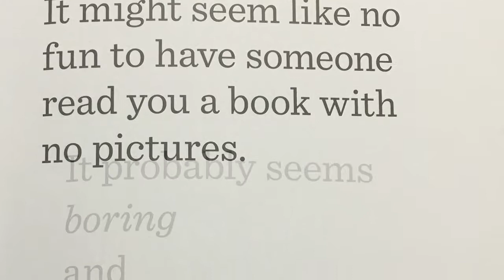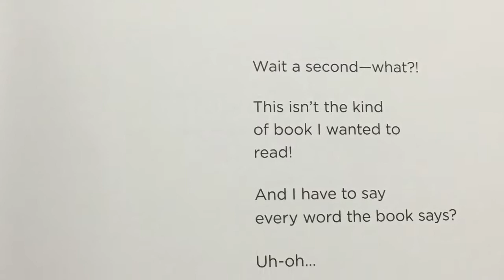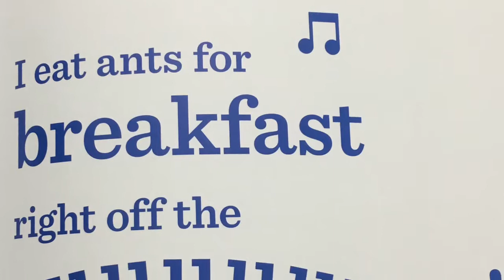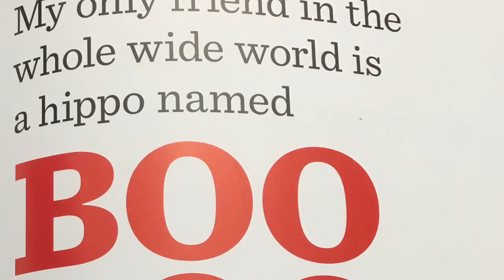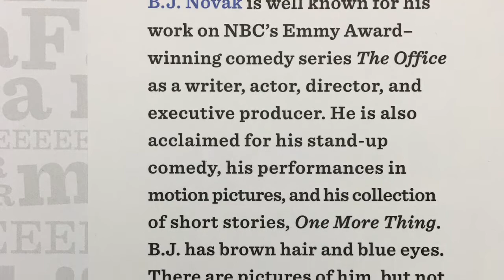The Book With No Pictures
Book by B.J Novak- Read aloud by Mimi

This is a hilarious book with no pictures!

I hope you enjoy listening!